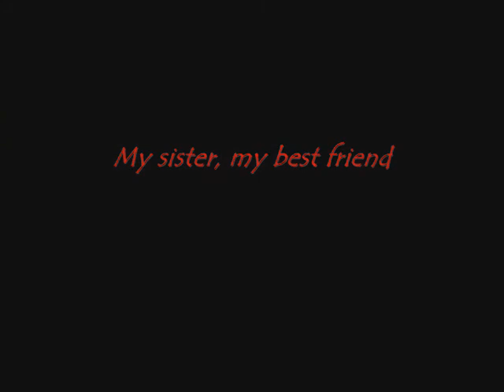Bill & Tom - Comme un frère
When your sister/brother is your soul-sister, when you have this chance... It's one of the most beautiful thing that you can have in this life.
Dedicated to my little sister who is almost my twin.

Lyrics :

As a brother
You show me the way
As a brother
I want to live among your people

As a brother
I identify with you
As a brother

(Live for me)
When I fall it's with you
When I cry, it's in your arms
When I don't know, teach me
I only live for this
(With me)
I only live for you

As a brother
I only speak of you
As a brother
Are you proud of me?

As a brother
I can forgive you everything
As a brother
I will reassure you
(Live for me)